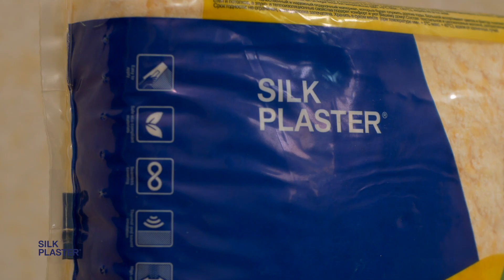Kas ir šķidrās tapetes SILK PLASTER?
SILK PLASTER, jeb šķidrās tapetes, ir jaunās paaudzes dekoratīvais sienu un griestu apmetums.
Materiāls ir ražots Latvijā, un ir unikāls savā tehnoloģijā:

videi un cilvēkam draudzīgs materiāls
tam nav smaržas un tas ir hipoalerģisks
tas ir viegli uzklājams
nereaģē uz gaisa temperatūras un mitruma izmaiņām, līdz ar ko, tas nenolobās vai nesaraujas.
tam ir siltuma un skaņas izolācijas īpašības

Kolekcijā ir plaša krāsu izvēle, kas ļaus atrast piemērotāko ideju realizācijai, bet  ātrs un viegls uzklāšanas process ļaus īsā laikā tikt pie kārotā rezultāta.